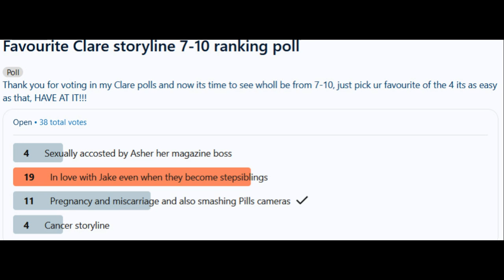Degrassism Top 10 Clare storylines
I think she was worth all the storylines crushing down on her